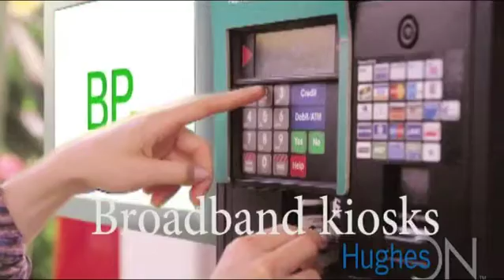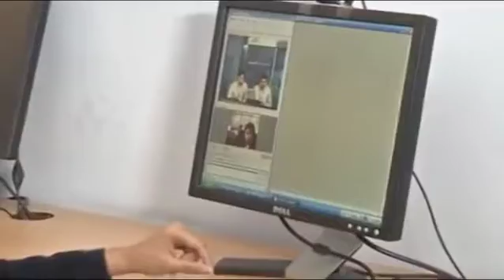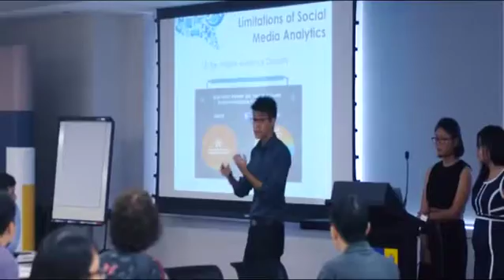SSP AV 1st cut